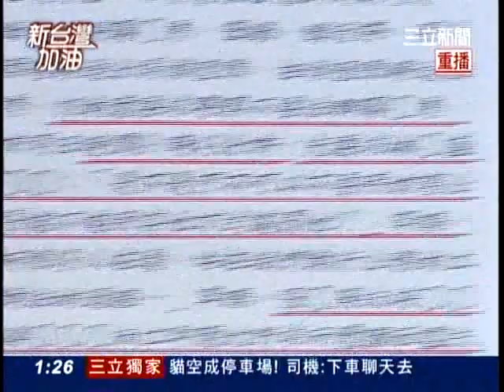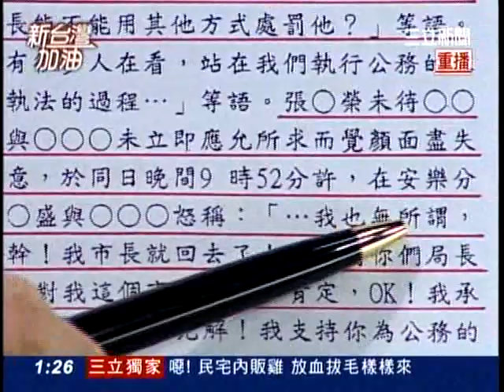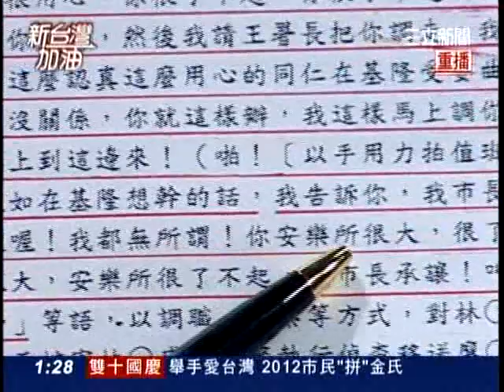20121009新台灣加油part2